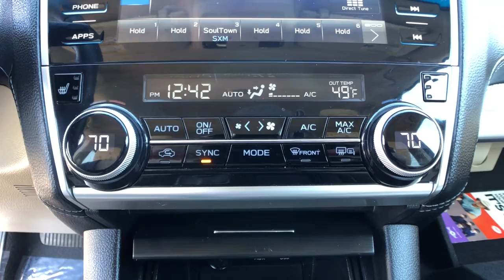2018 Subaru Outback Commerce, Farmington Hills, Novi, West Bloomfield, Troy, MI 1X049P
Crimson Red Pearl Used 2018 Subaru Outback available in Commerce, Michigan at LaFontaine Subaru. Servicing the Farmington Hills, Novi, West Bloomfield, Troy, MI area.

2018 Subaru Outback 2.5i Premium Crimson Red Pearl Certified. AWD CARFAX One-Owner. Clean CARFAX. Odometer is 22729 miles below market average!brbrLocal Trade, Subaru Certified, Value Priced, Bluetooth / Hands Free Calling, Rear Backup Camera, All Wheel Drive/ AWD, Low Miles, Power Seats, One Owner Clean Carfax, Apple Carplay/Android Auto.brbrAt Lafontaine we use an independent third party company to do live market comparisons on every car, every day. As the market conditions change we change with it. Please ask your sales associate to see todays live market price. *All finance options with approved credit through a preferred source. Not all customers will qualify.